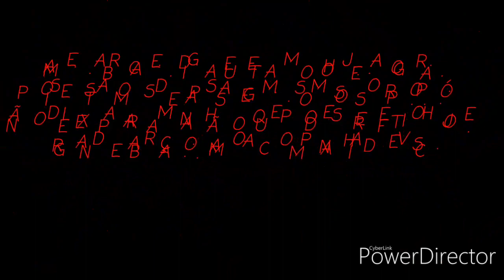Agradecimento a DEUS.